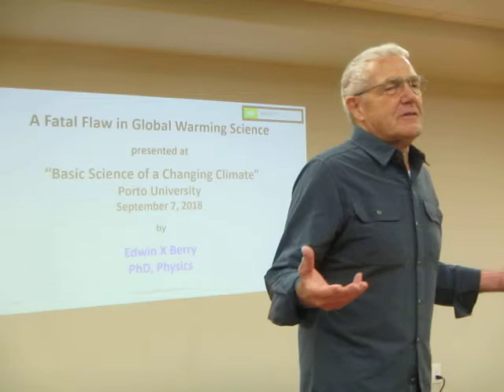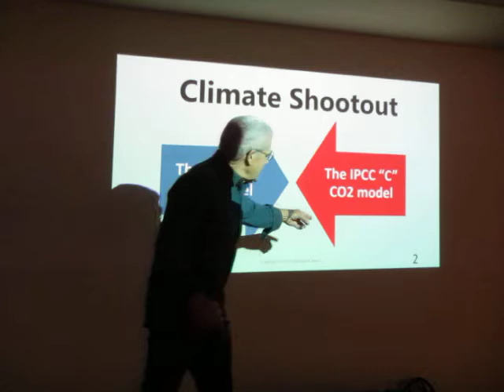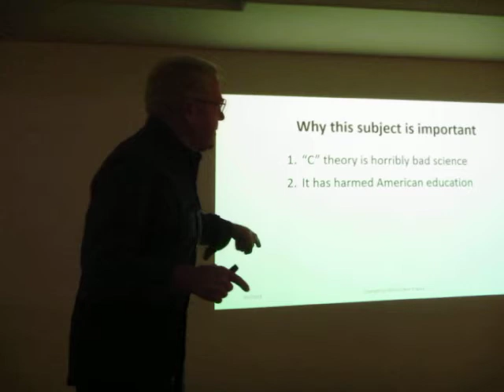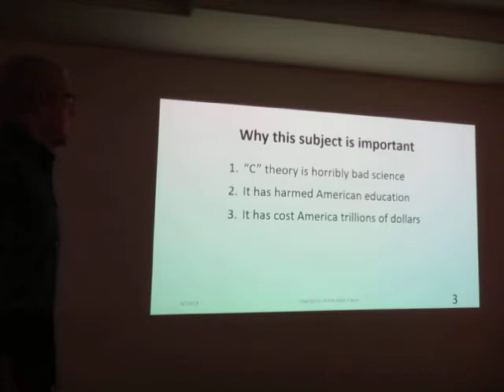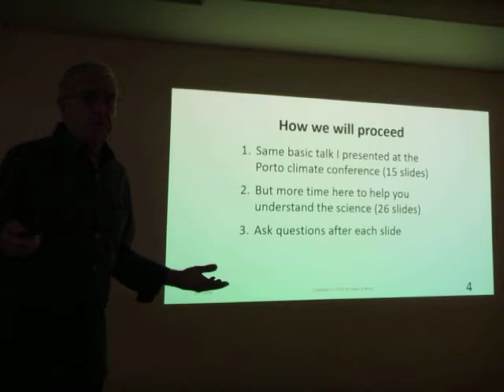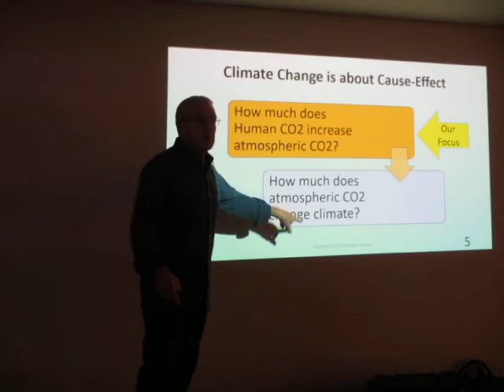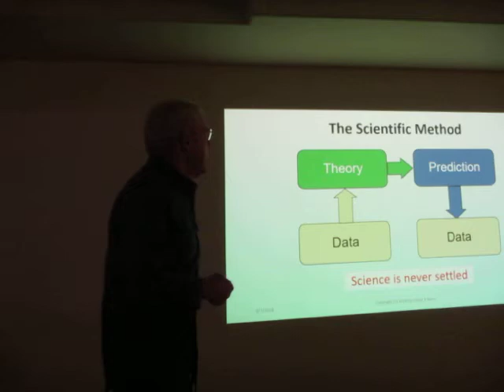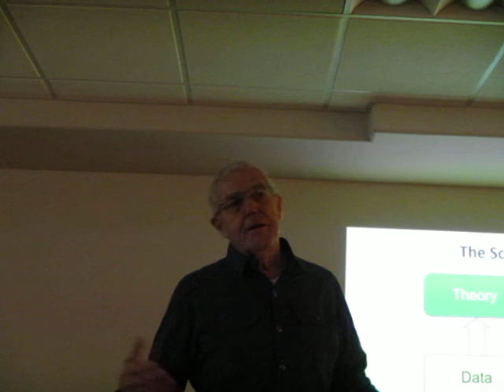Human CO2 Cannot Impact the Climate: Dr. Edwin Berry, Roger Roots and Randy Weaver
Kalispell, Montana, Sept. 11, 2018.  Dr. Roger Roots and physicist Edwin Berry assess the impact of human CO2 on the atmosphere.  This lecture takes place after Roots and others from Lysander Spooner University have visited the glaciers at nearby Glacier National Park.  Roots begins with remarks about Lysander Spooner and the U.S. Postal Service.  There is a special cameo appearance by Randy Weaver of Kalispell, Montana.  Dr. Berry states that humans contribute less than 5 percent of the CO2 in the atmosphere.